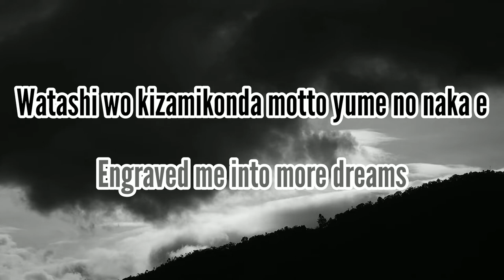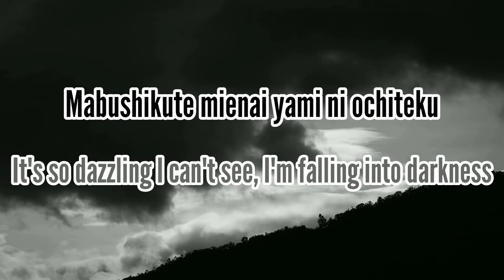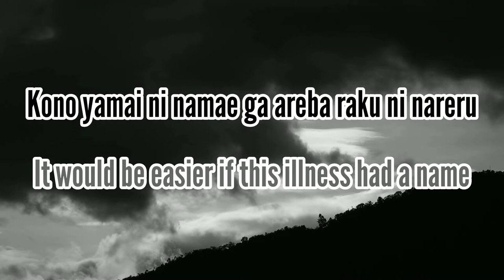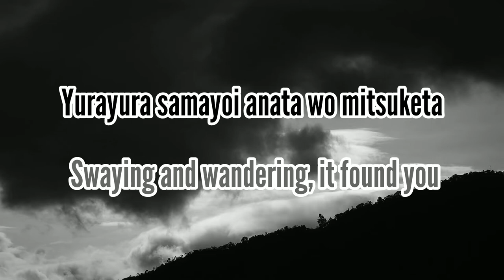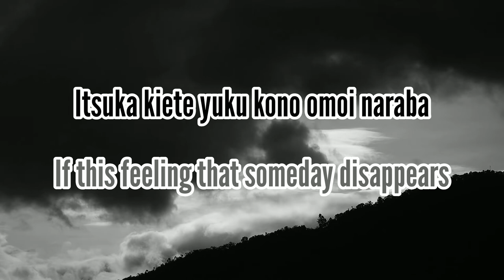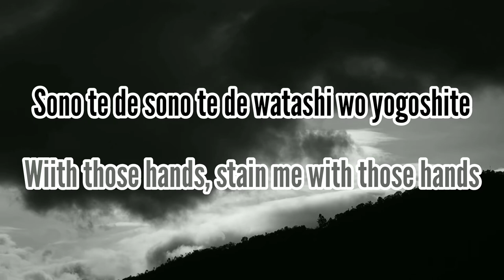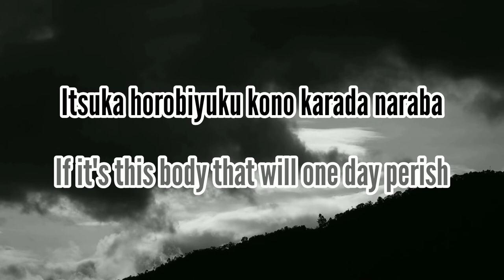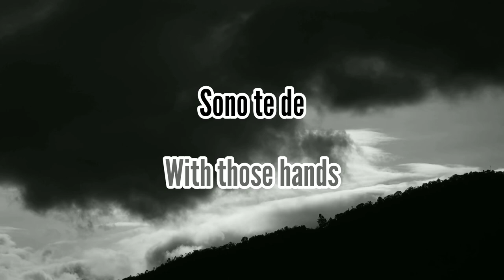Ken Hirai - Elegy (Romaji/English)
All rights administered by DefStar Records.